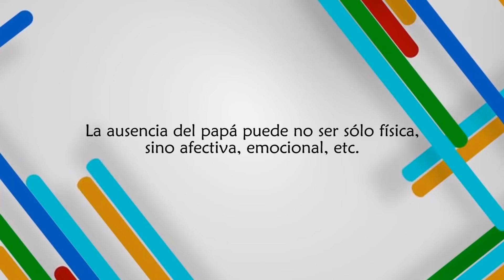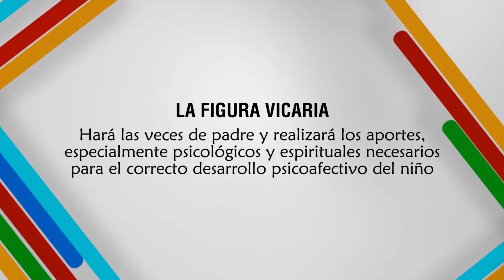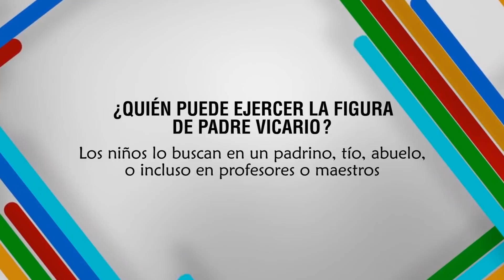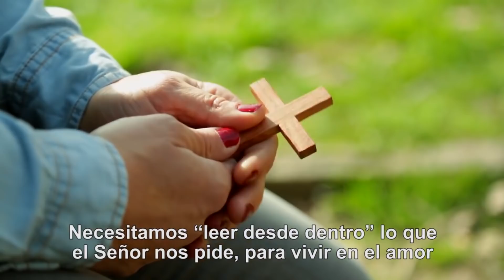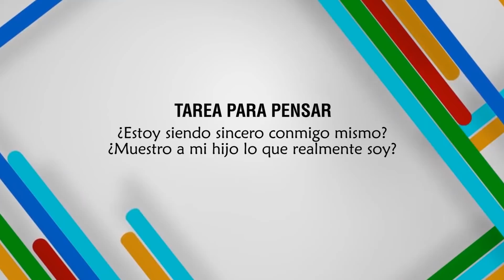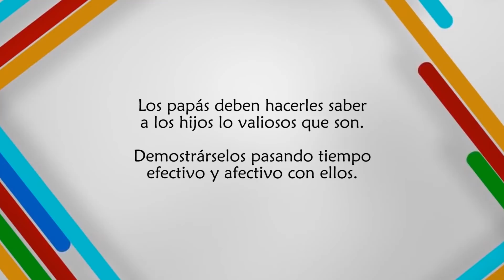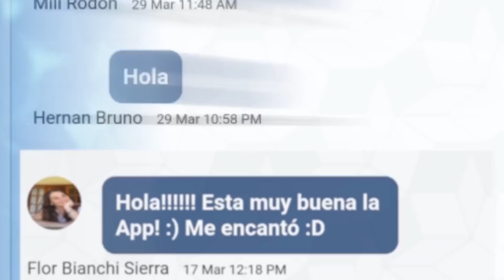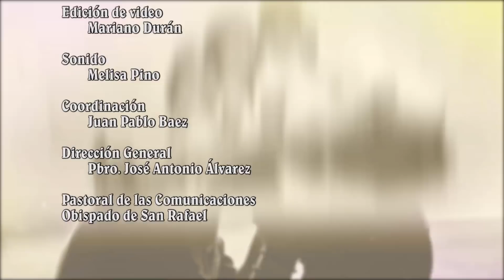PGM 03 Mi hijo, un buen padre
Programa 3 - Casa de Familia
Cómo educar a los hijos para que sean buenos padres.

Productora San Gabriel